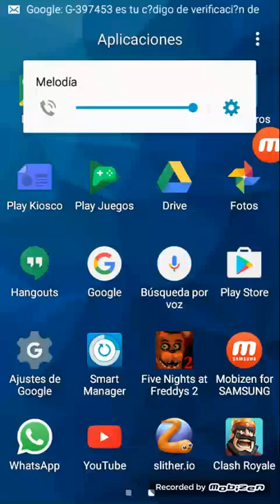Clahs royale lo más EPICCO#1